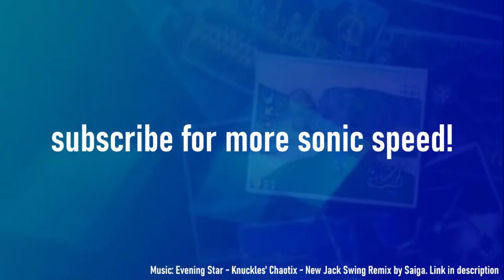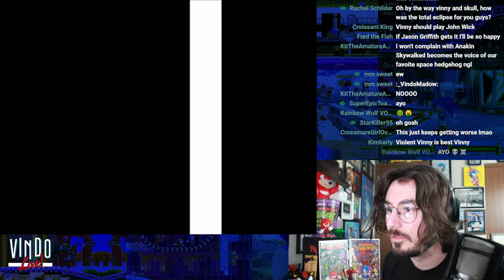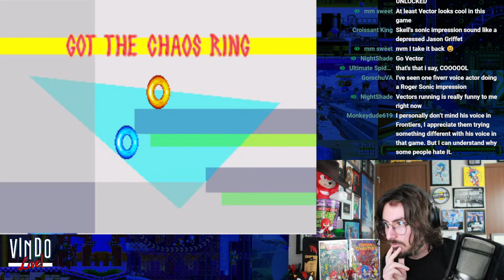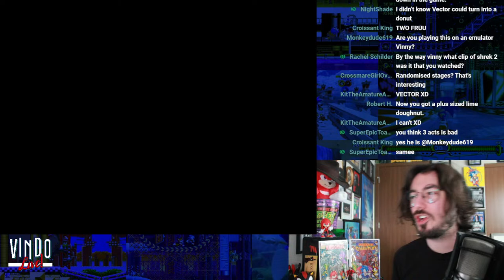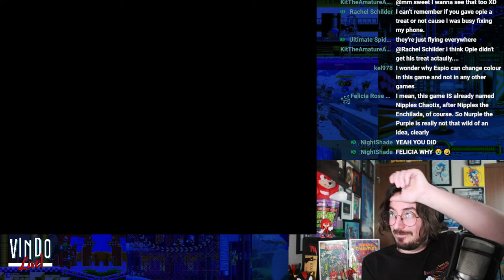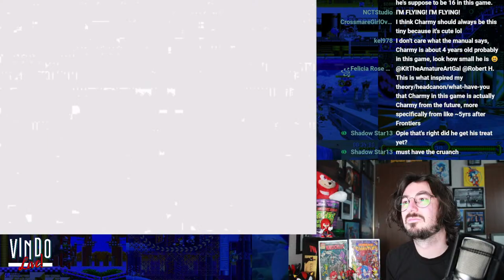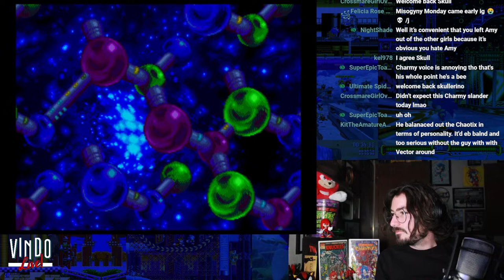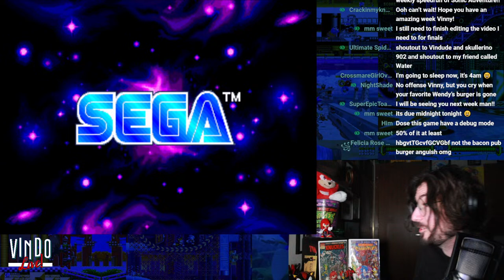Knuckles' Chaotix - Vindo Live! & Knuckles - #36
Welcome to & Knuckles month, where we're playing through some of Kuckles' greatest hits! Today we're revisiting Knuckles' Chaotix on the Sega 32X!